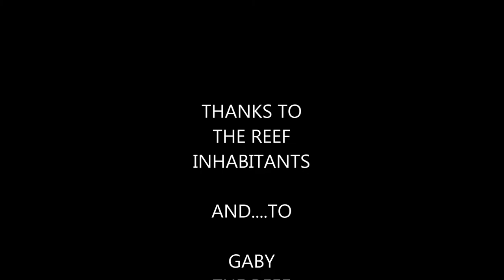Best snorkeling Marsa Alam (house reefs Wadi El Gemal/Shams Alam, Abu Dabab/Hilton, Berenice/Lahami)